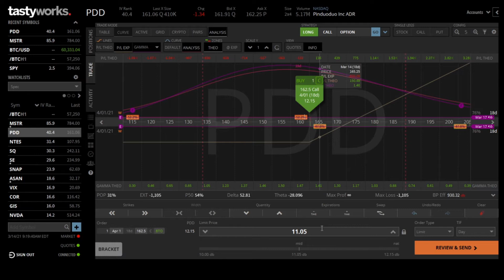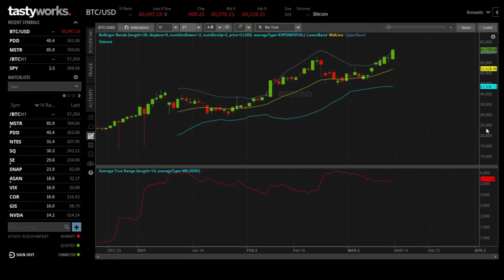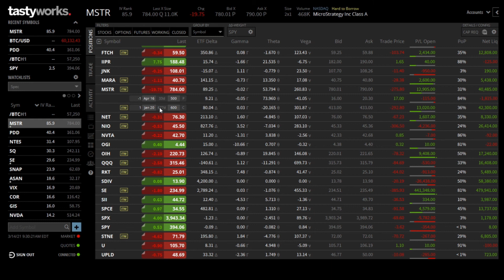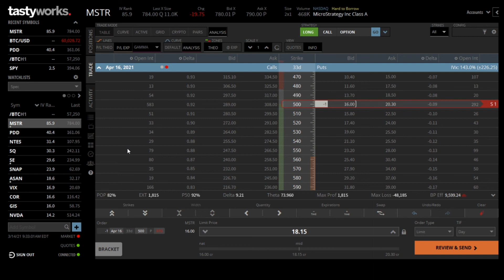How Bitcoin has long call optionality + no expiration date!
Hey Youtube!

Welcome back!

Bitcoin and other digital assets are an interesting asset class. Bitcoin has properties that resemble a long call option profile.